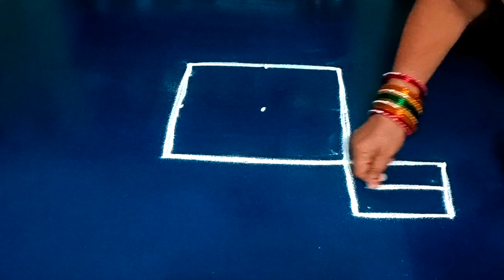Easy padi kolam 🌺 Simple rangoli design